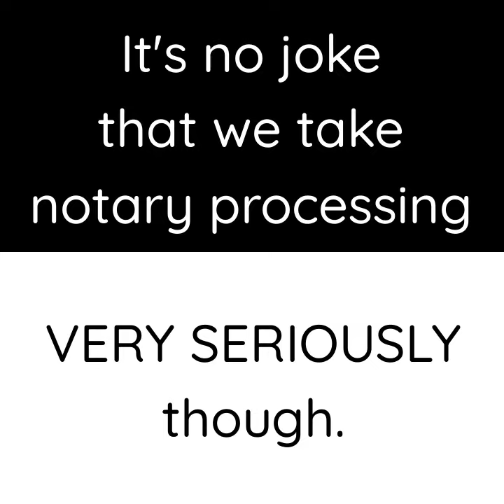Serious About Notary Processing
We are fun to work with but take notary processing seriously.